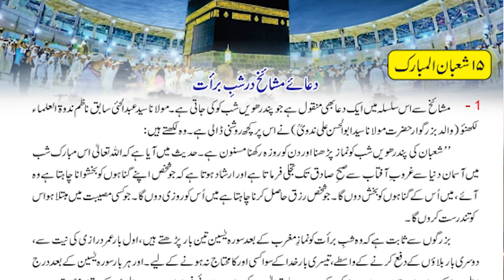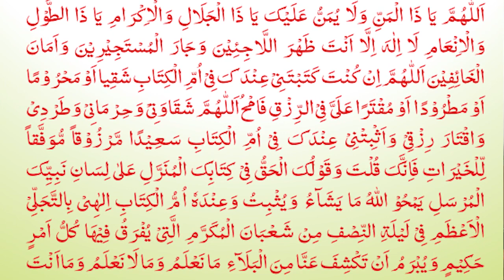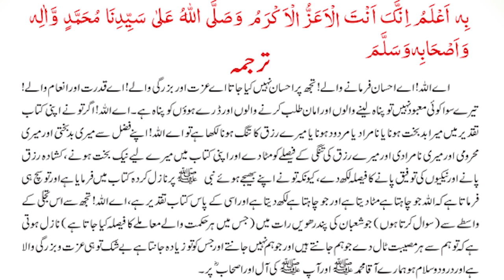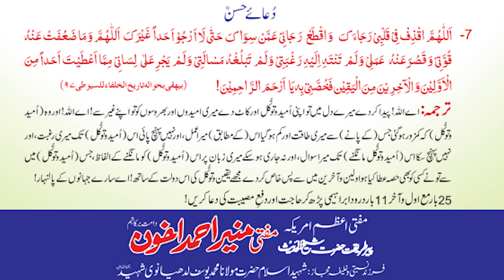شب برأت میں یہ عمل لازمی کریں || پورا سال برکتیں ہی برکتیں || اولیاءاللہ کاآزمودہ عمل || RahamTV